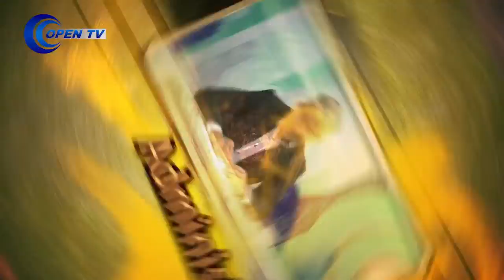Scurt pe doi - Cine decide soarta Palatelor Copiilor ? | 29.07.2022